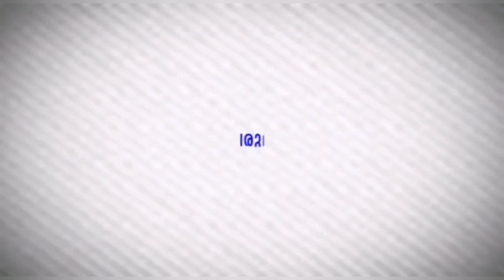UDF Song 2020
UDF Super Song 2020
ആനക്കയം പഞ്ചായത്ത് 12 -ാം വാർഡ് തെക്കുമ്പാടിൻ്റെ സ്ഥാനാർത്ഥി ജോജോ മാസ്റ്ററെ
കൈപ്പത്തി ചിഹ്നത്തിൽ വോട്ട് ചെയ്ത് വിജയിപ്പിക്കുക .
Vote For U D F